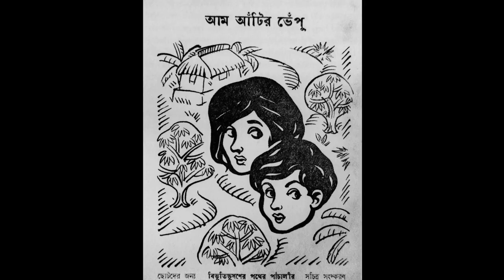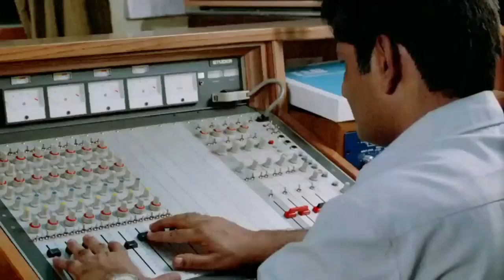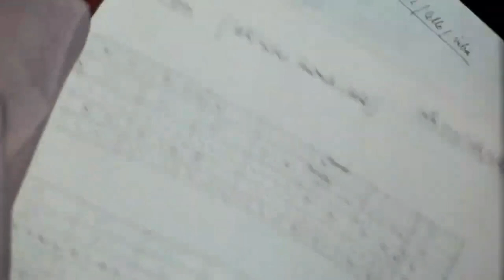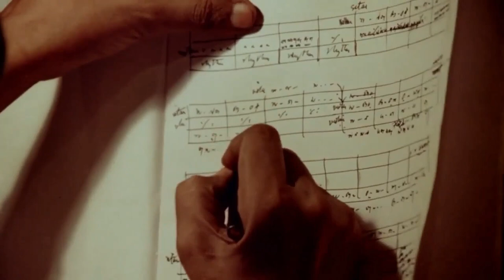Conversation with Satyajit Ray | Gideon Bachmann | 1958 New York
In 1958, director Satyajit Ray attended the Robert Flaherty Film Seminar, on the occasion of the U.S. release of PATHER PANCHALI. Ray had by then completed APARAJITO and THE PHILOSOPHER’S STONE, and THE MUSIC ROOM would soon premiere. Presented here are audio excerpts of a conversation Ray had with film critic Gideon Bachmann during the seminar.

Recorded during Satyajit Ray's visit to the USA, Aug. 31, 1958; broadcast on WBAI radio station, New York, N.Y., Sept. 11, 1960, as part of the Film art series.

Three Rays: Stories from Satyajit Ray